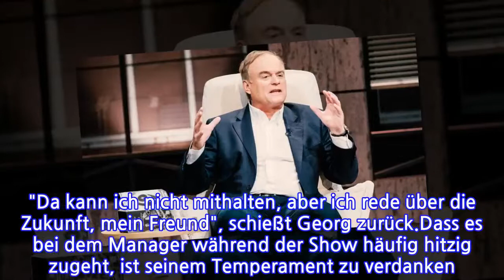"Die Höhle der Löwen": Georg Kofler flippt heute wieder aus!